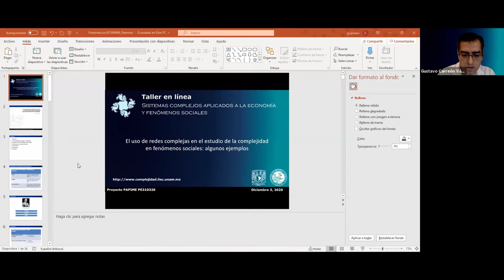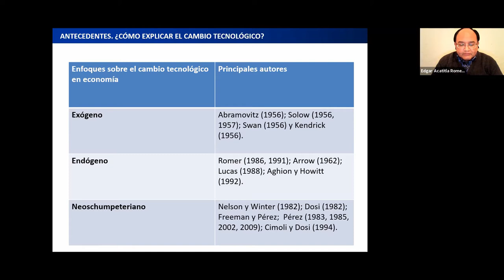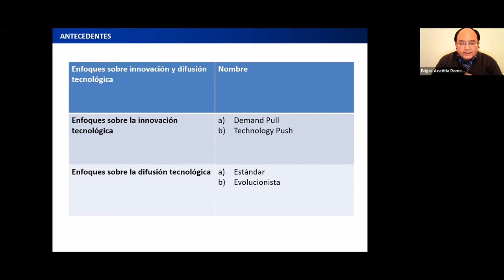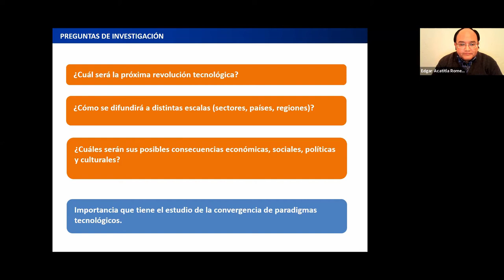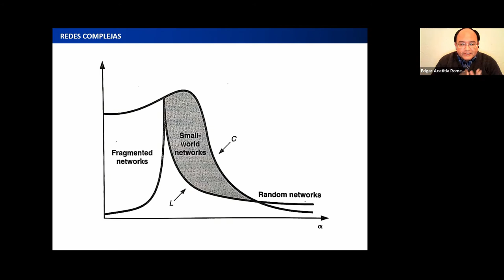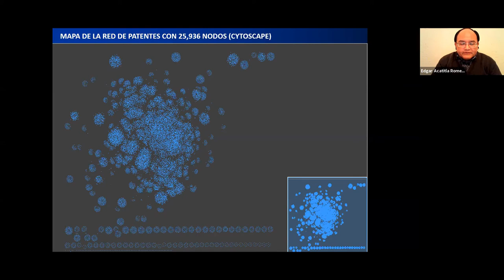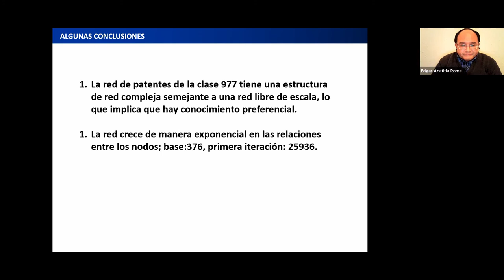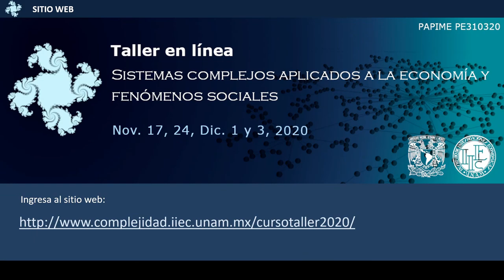Conferencia: "El uso de redes complejas en el estudio de la complejidad en fenómenos sociales"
Conferencia: "El uso de redes complejas en el estudio de la complejidad en fenómenos sociales: algunos ejemplos".
Presenta: Dr. Edgar Acatitla Romero
UNAM